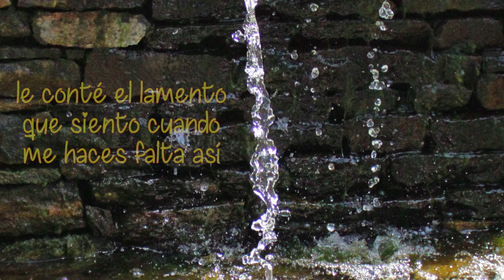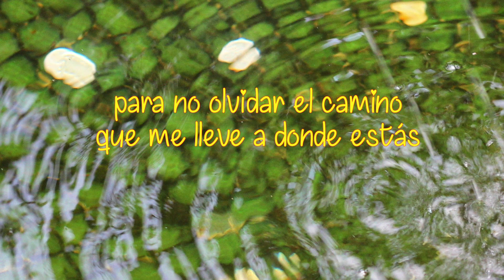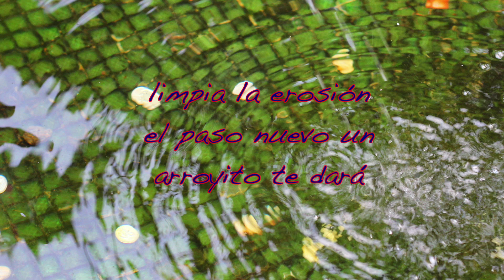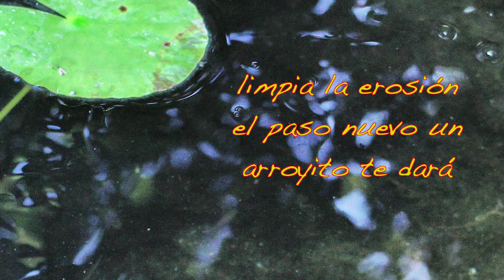Te Amo 💖 No Quiero que lo Olvides 💌 Mensaje de Amor